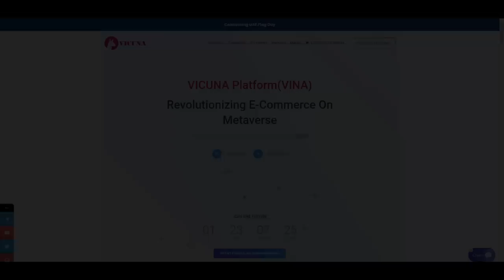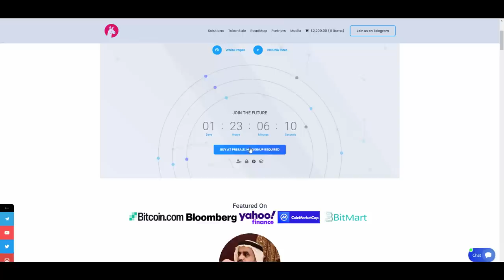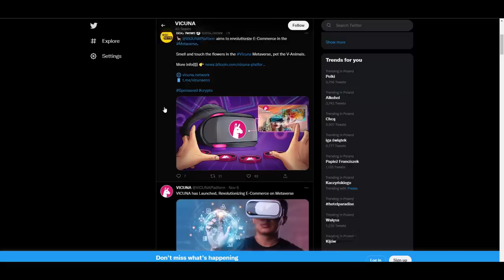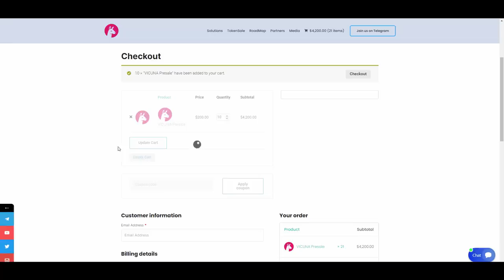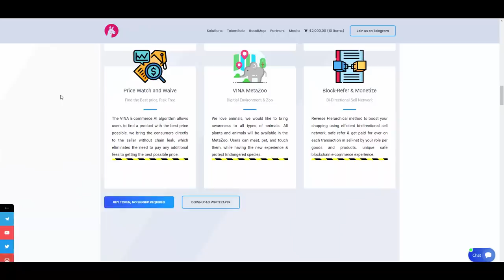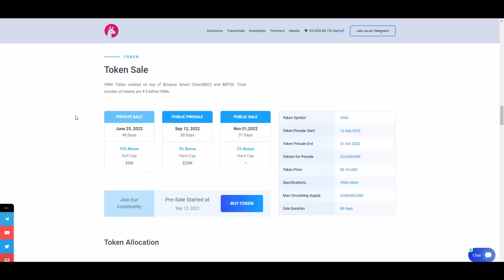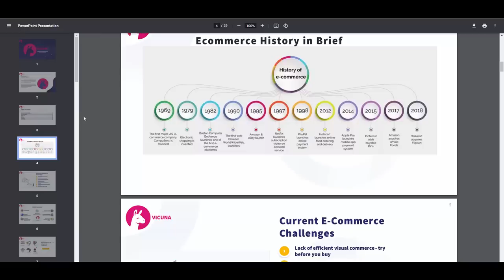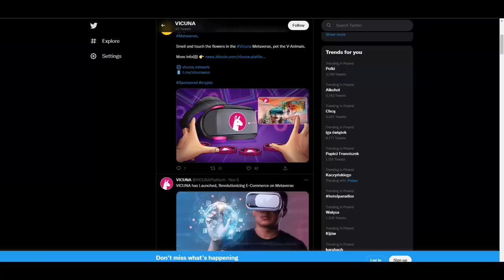Vicuna - Enriching 4D Smell/sense in Metaverse! Truly unique project!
Hey! Today I decided to review Vicuna!